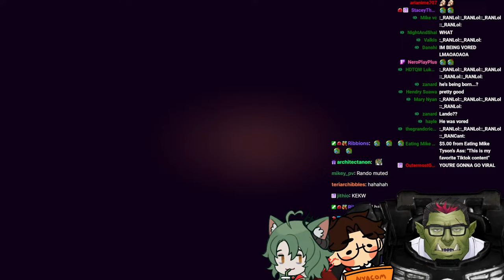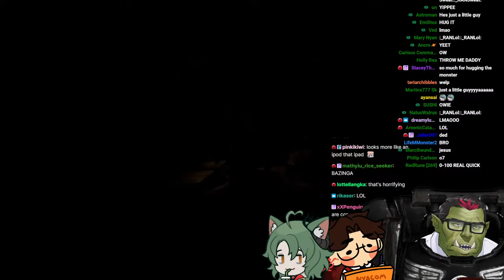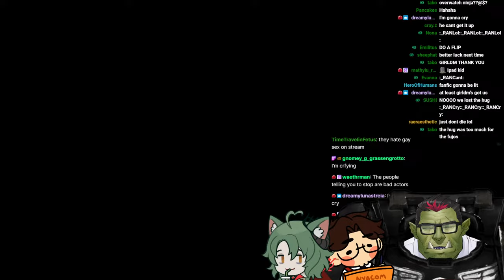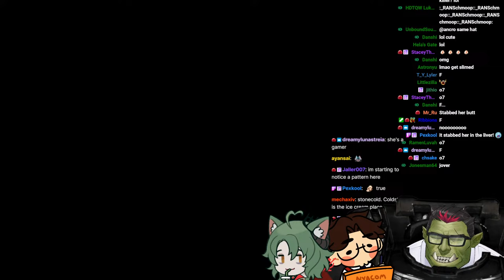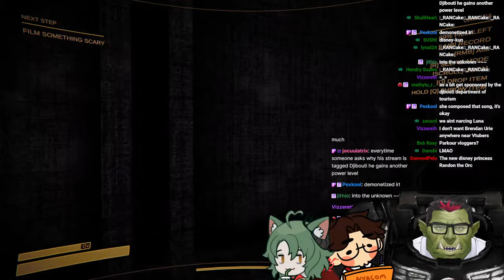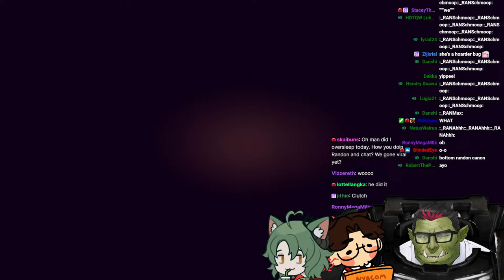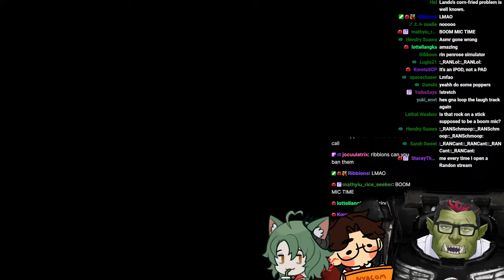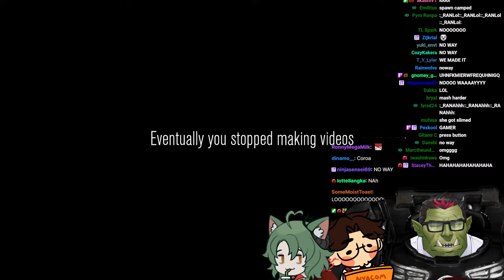CONTENT WARNING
Art by @minchi_anda